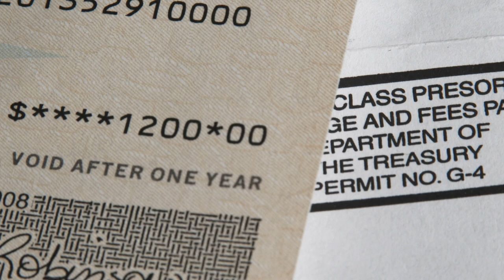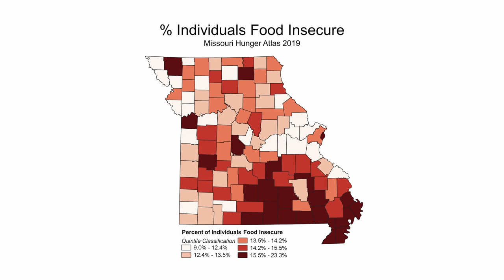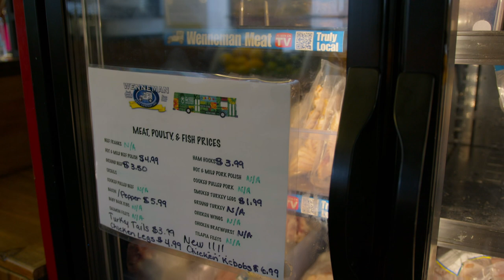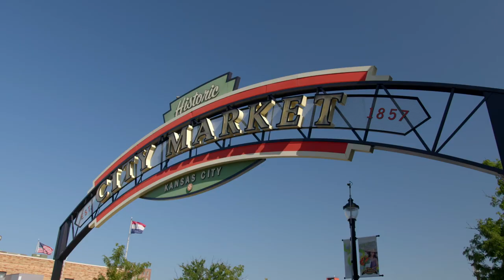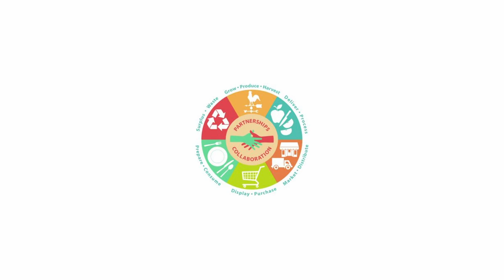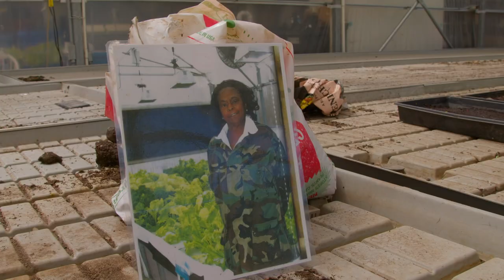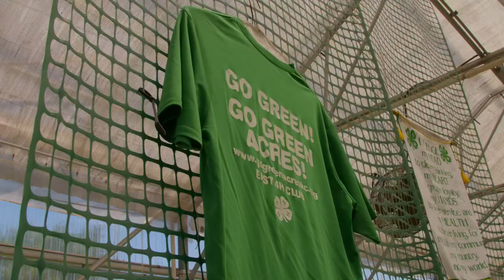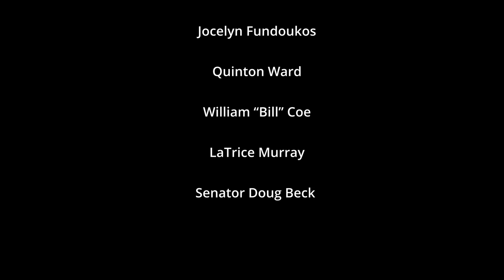Won't You Feed My Neighbor? A Film About Food Insecurity In Missouri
Food can symbolize connection, celebration, and unity, but food is not created equal. Access to fresh and nutritional food is an issue faced across generations and throughout the world. Here in the Show-Me State, both urban and rural Missourians struggle with food insecurity, finding themselves in so-called “food deserts,” or areas of low income with low access to fresh food resources such as a full-service grocery store.

A 2023 Mid-America Regional Emmy Nominee, “Won’t You Feed My Neighbor?” is a short film that highlights several organizations and individuals throughout the state dedicated to improving food access and providing resources in their communities, regions, and beyond. Their creative strategies, commitment to educating others, and passion for helping their neighbors reinforces hope for a more secure, sustainable food system here in Missouri.

After viewing, please take a few moments to fill out our evaluation. Your feedback is very important to us as we continue to create and share content such as this